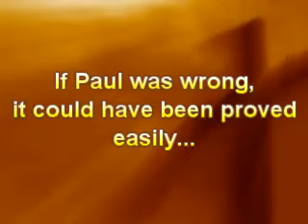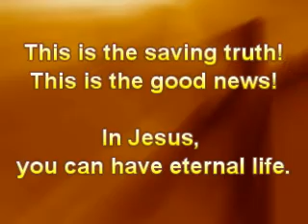Saving truth of Jesus Christ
The video shows that Paul's first letter to Corinthians was written within 20 years after Jesus' resurrection. Changed life of Paul and other eye witnesses confirmed Jesus' death and resurrection.

Jesus is the giver of life. HE is GOD, Emmanuel. In Jesus we are redeemed.